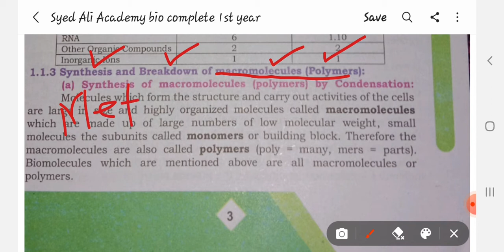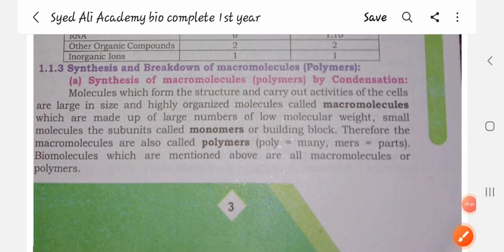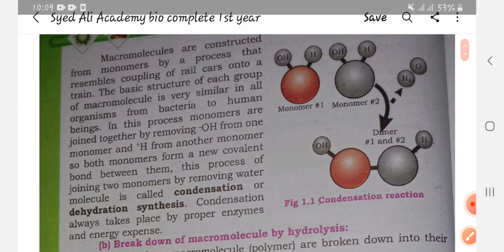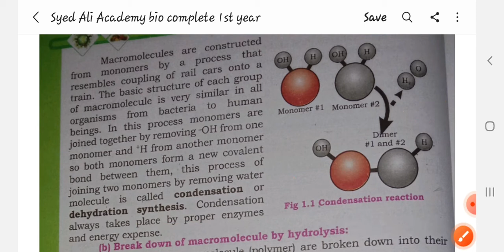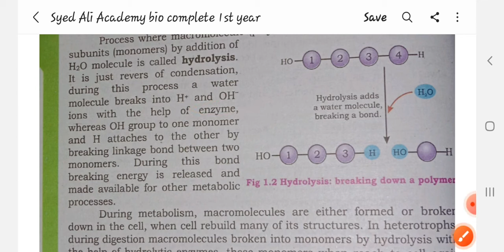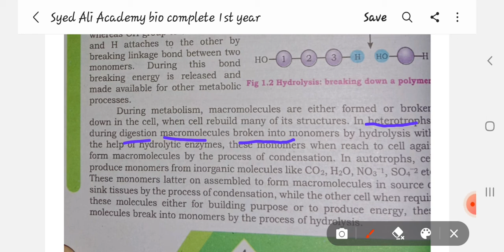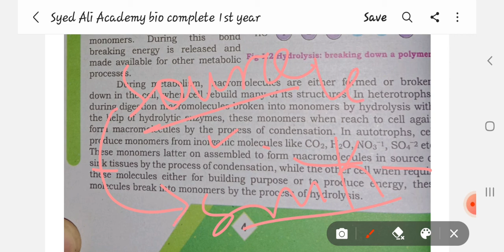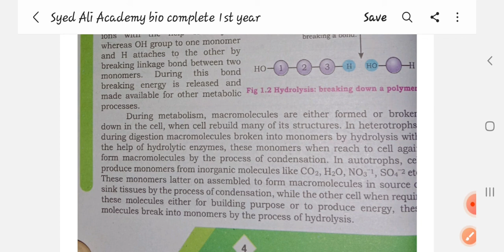Synthesis And Breakdown Of Macromolecules | Biomolecules | Chapter.01 | Lecture 3 | New Stb | Mdcat